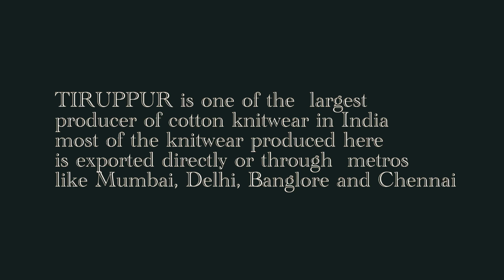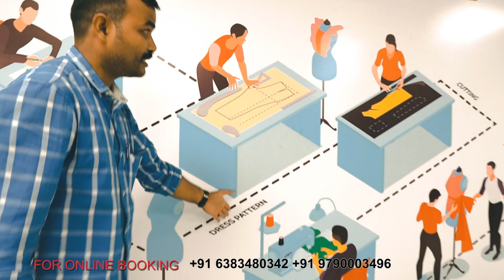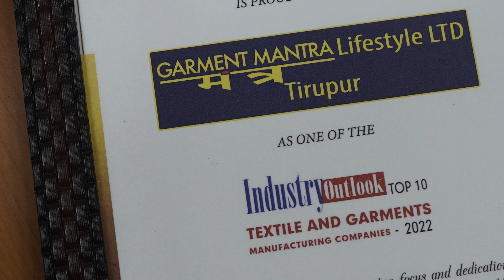How the Garment Clothes are Made in the Big Factories in INDIA | Lets See Their WholeSale Price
This video was taken in Tiruppr India. I visited the Big Factory named Garment Mantra where they produce cotton based clothes for woman and kids. In this video you will see how they are produced and how they are priced in their wholesale. If you have any inquiry to make check below.

Description

Garment Mantra

GARMENT MANTRA
15, Murthy Plaza Complex,
Kariya Gounder Street,
Khaderpet, Tirupur-641601,
Tamilnadu. India.

Garment Mantra